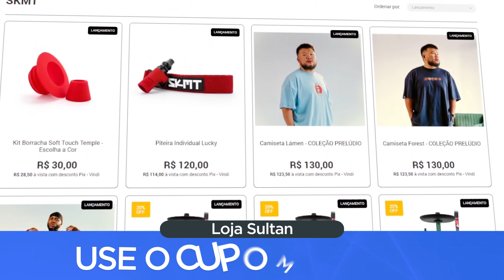FAZIA TEMPO QUE NÃO PROVAVA: SABOR DE PERA DA SMYRNA!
Use SAKA na Sultan e THS!

Conheça mais:
▶️ Sultan @sultanhookahbr
▶️ SKMT @skmt.br
▶️ Rainbow @rainbowoficialbr
▶️ Predator @predatorhookahbr